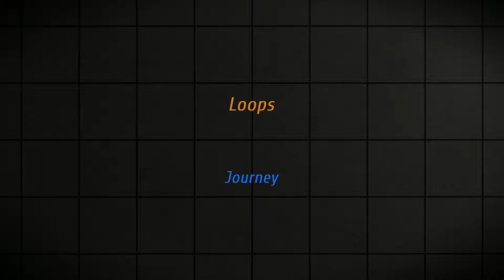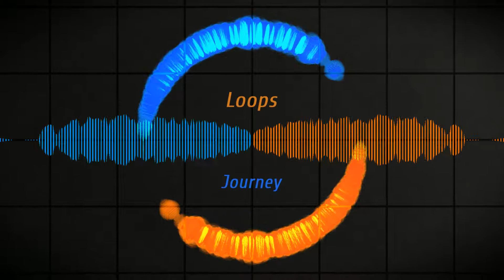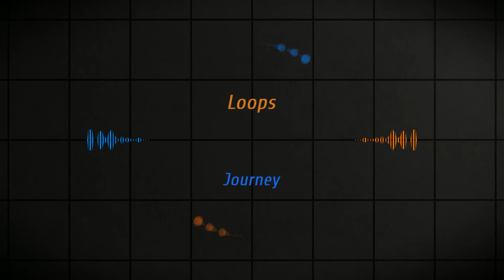Journey [Original Song]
Made an edm beat with some free vsts i got.

"Polar", author: K+OBV10U3_NINJA

"ColorCyclePalette", author: cynex

"Youlean Color Correction", author: Youlean